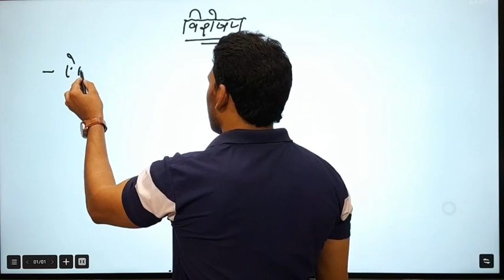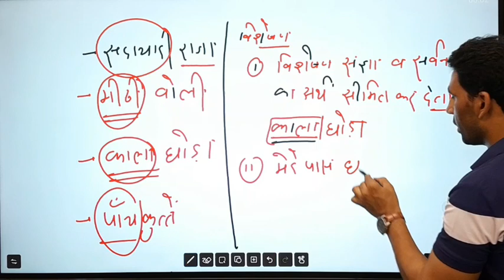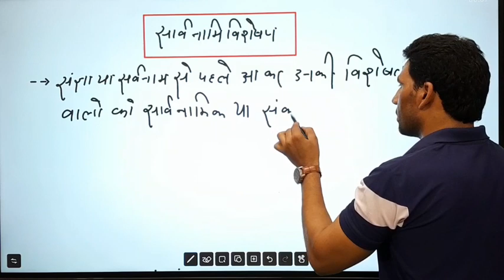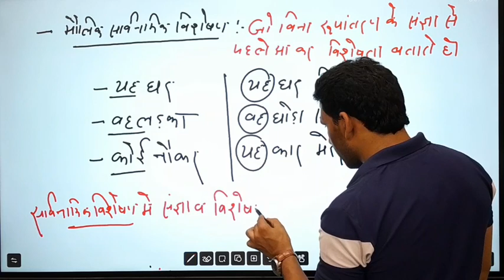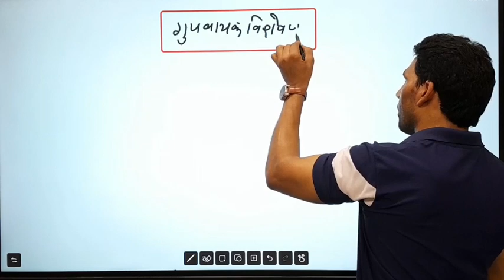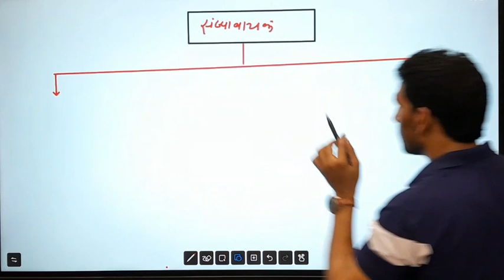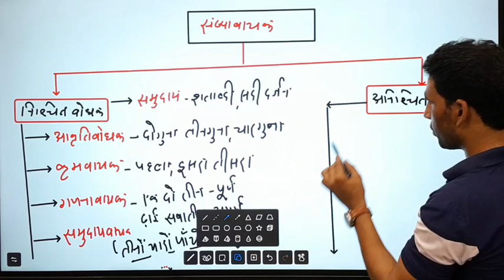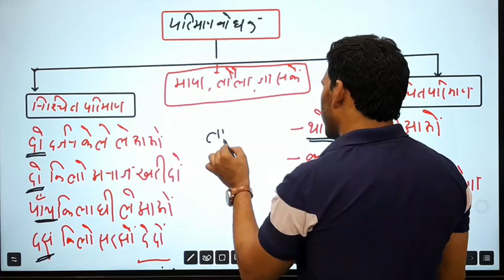विशेषण | विशेष्य-विशेषण | अब विशेषण का डर खत्म | by saddam sir | सामान्य हिन्दी|all Competitive exam